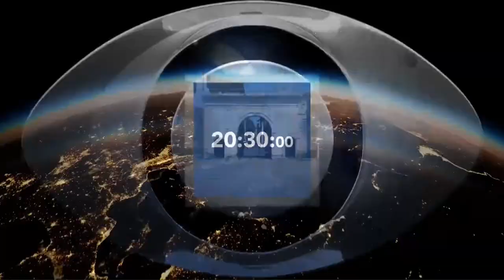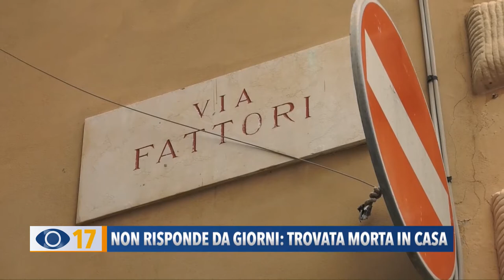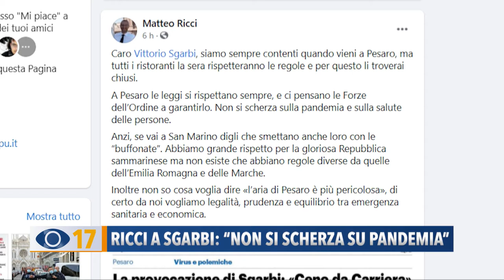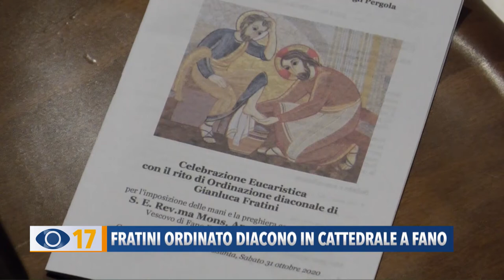Occhio alla Notizia 5 novembre 2020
Il telegiornale in onda alle 20:30 sul canale 17 di Fano TV